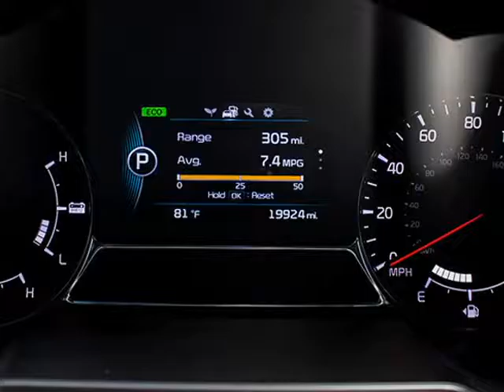2014 Kia Optima Hybrid 4dr Sdn LX (Honolulu, Hawaii)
AUTOSOURCE
1283 Kapiolani Blvd.